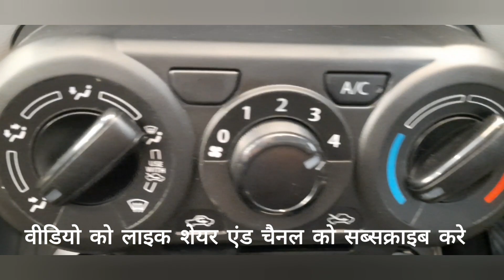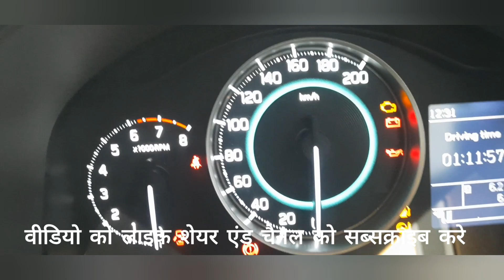Taking delivery of Maruti Suzuki nexa ignis delta 2022